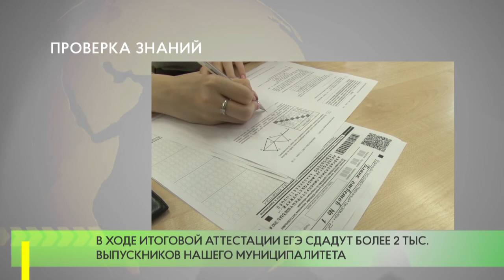Проверка знаний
Сдача Единого госэкзамена стартовала в России 3 июля. На пункты сдачи ЕГЭ в Одинцовском городском округе пришло в этот день 578 ребят, решивших сдавать литературу, географию, информатику и ИКТ.